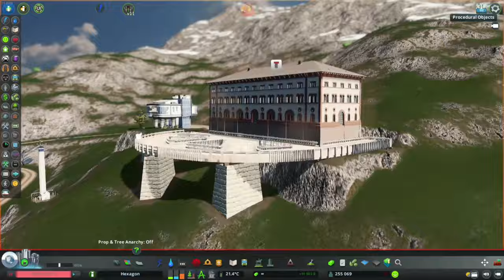Hexagon #80 - Large Mountain Village - Cities Skylines